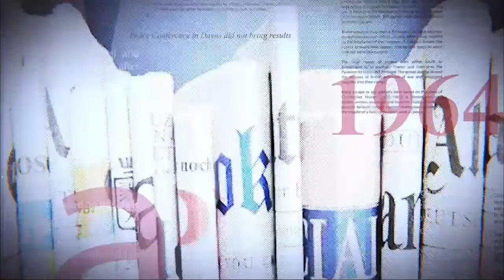ASSEMBLÉE NATIONALE: DES VÉRITÉS SUR L'ORGANISATION DES ÉLECTIONS PRIMAIRES